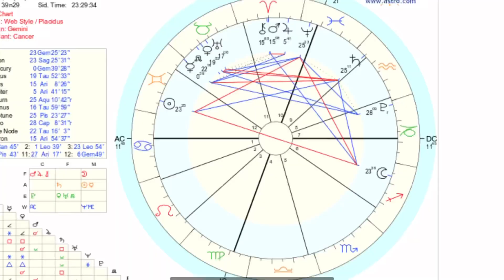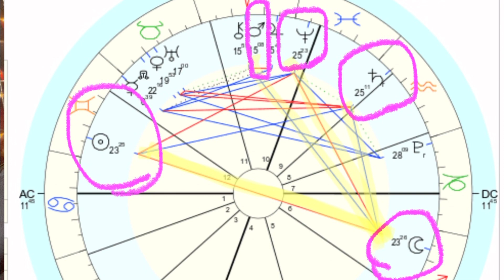✨🔮Stars&Cards🔮✨:The Full Moon in Sag 😘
The Full Moon on June 14th, 2022 otherwise known as the Strawberry Moon, is going down in Sagittarius. Do you want to know what to expect? Keep watching.

Do you want DAILY astrology reports?